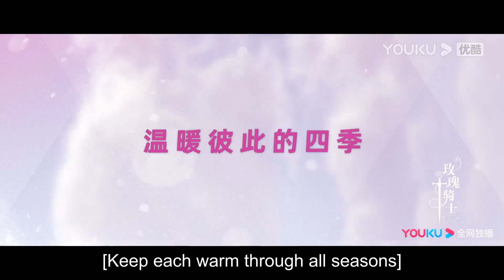ENGSUB【TRAILER】当弱鸡霸总遇上特种兵助理，双向互撩的追爱之旅爆笑开启！| 玫瑰骑士 Knight of the Rose | 秦晓轩/李欢/陈涛 | 优酷 YOUKU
★以下地区观看正片请移步优酷国际版APP：泰国、印度尼西亚、越南、马来西亚、新加坡、菲律宾、中国香港、中国澳门、中国台湾。欢迎下载优酷国际版APP，不管您所处何地都能享受《玫瑰骑士》全集多语种字幕噢，加入优酷国际版APP会员，更能抢先观看更多会员集数！

★APP会员更新时间：周一至二18:00（UTC+8）更新2集，周三更新1集，抢先看4集

📺【玫瑰骑士 Knight of the Rose】：一个是人前霸道高冷，人后勤奋的傲娇总裁；一个是心直口快、能动手决不动口的女特种兵。两个看起来完全不是一个世界的人，却阴差阳错走到一起，上演了一出势均力敌的爱情攻防战。
🤍主演：秦晓轩/李欢/陈涛/李淑婷/龙水婷/梁国栋/何雁/洪彬/周晓海/关亚军/曹羽/黄露露
🤍集数：23集